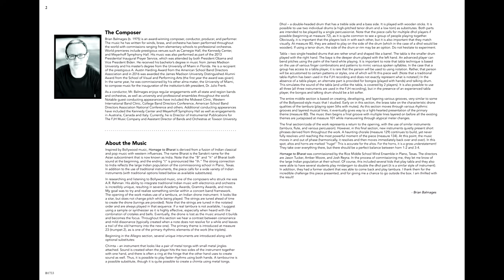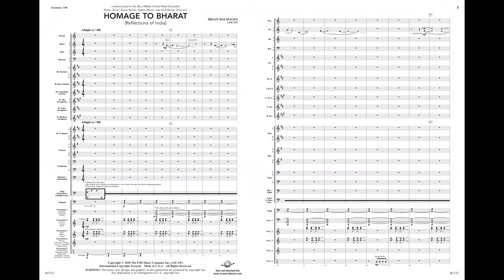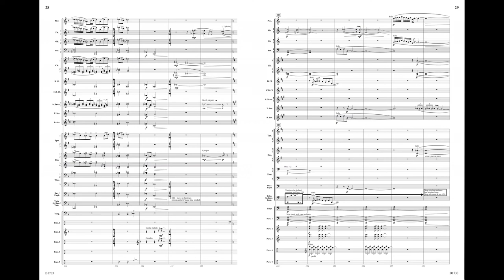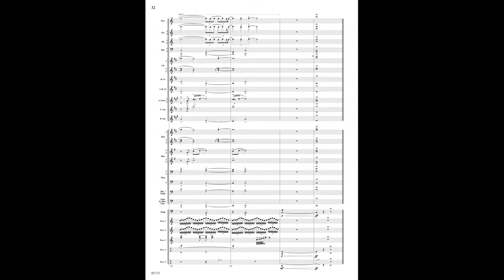Homage to Bharat | Brian Balmages | Grade 4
Homage to Bharat
(Reflections of India)
Brian Balmages
Grade: 4